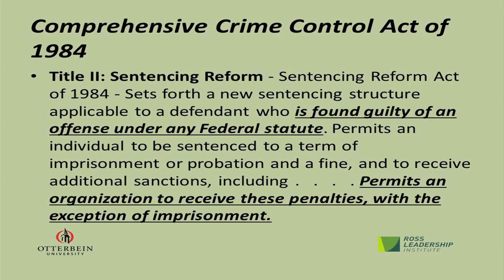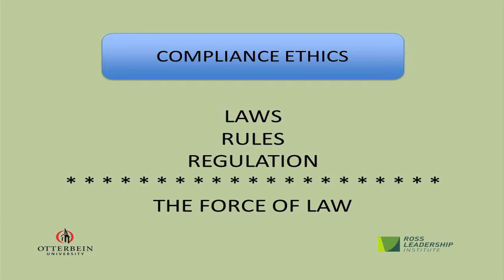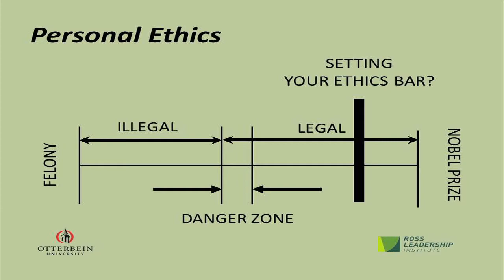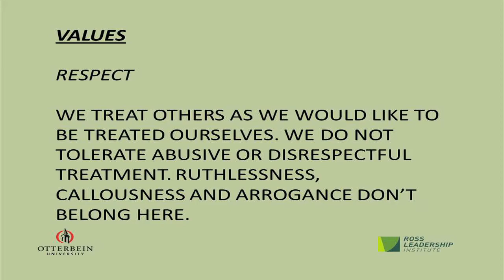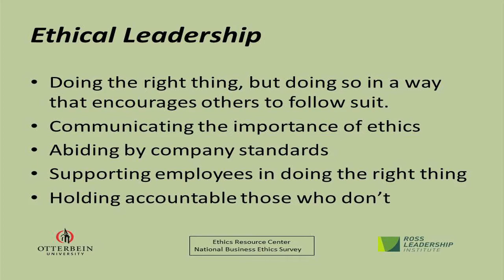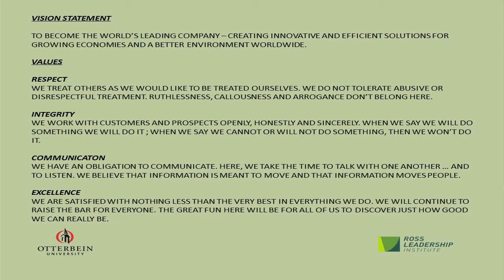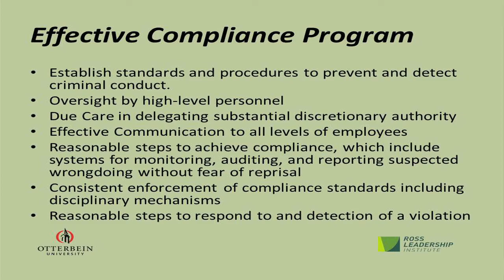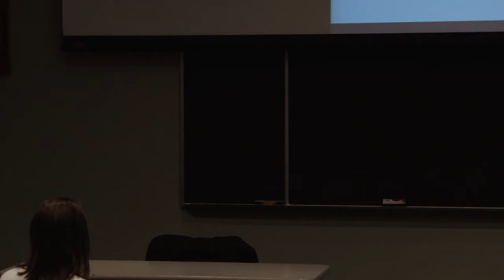Ross Leadership Institute series at Otterbein University: Bill Lhota (4/21/15)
Bill Lhota presents "Leadership Ethics" in the Ross Leadership Institute series at Otterbein University on April 21, 2015.